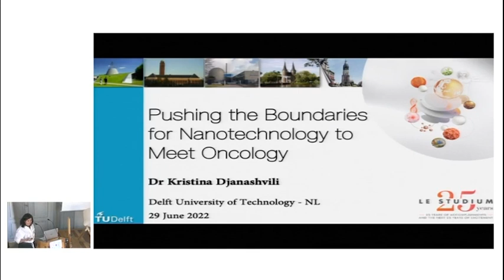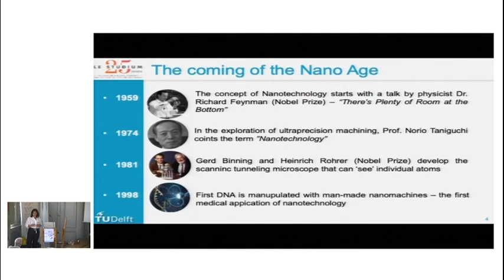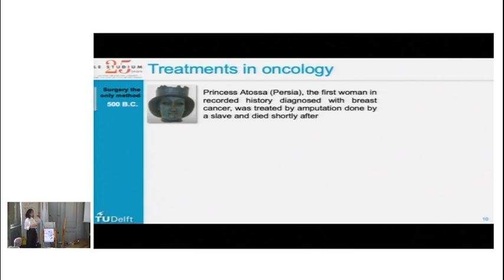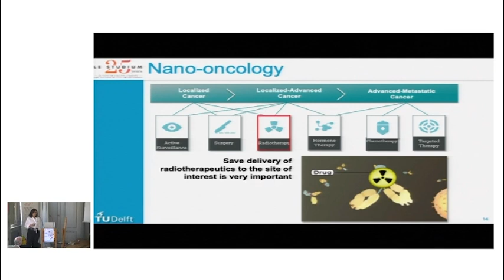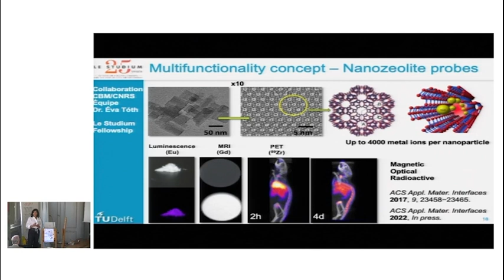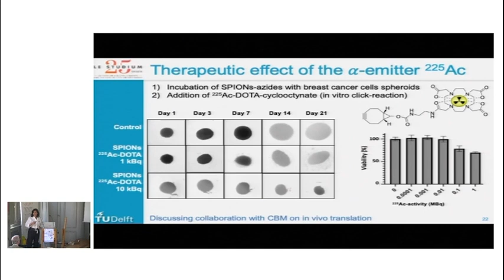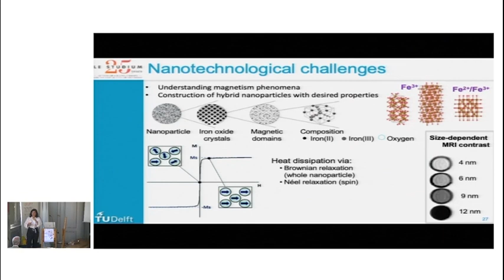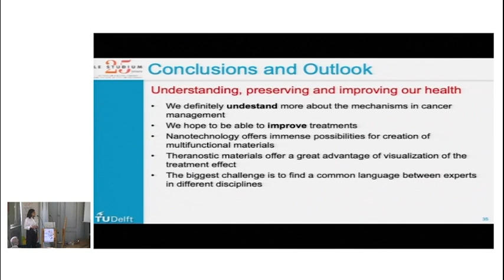Prof. Kristina Djanashvili - Pushing the Boundaries for Nanotechnology to Meet Oncology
Prof. Kristina Djanashvili, Delft University of Technology - NL

Cancer is one of the most devastating diseases with the number of patients increasing globally every year. With generalization of screening, several cancers are now diagnosed at an early stage. This results in good long-term prognosis for the patients, which on its turn creates a demand for therapies that are not only effective, but also ensure minimal side-effects. An ideal treatment would be a minimally invasive real-time image-guided intervention, without tissue removal and under light sedation, such that the patients could return to their daily activities the same day. In some pathologies, such as breast cancer, the additional value of such method is a lower psychological burden on patients due to minimal cosmetic damage. To this end, scientists are making great efforts to develop new materials using various methodologies within modern nanotechnology. One of the promising strategies in this regard is the design of theranostics, which are basically nanomaterials that combine diagnostic and therapeutic components in one formulation. The advantage of this methodology for the clinic is clearly the possibility of simultaneous imaging and treatment of tumors. In preclinical research, such systems allow to control the delivery of administered therapeutics and monitor their in vivo behavior, which will potentially lead to development of improved therapies. This talk provides an overview of some promising nanotechnological concepts and demonstrates their potential in oncology.